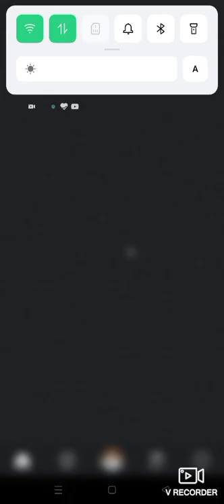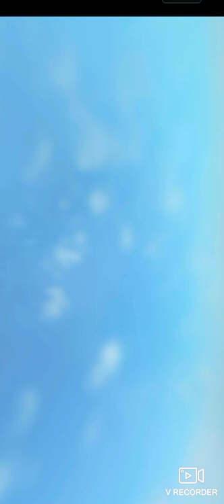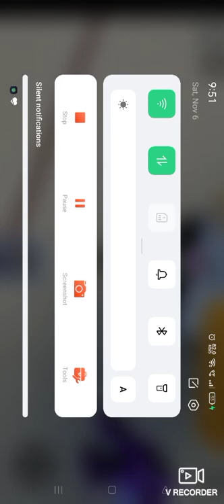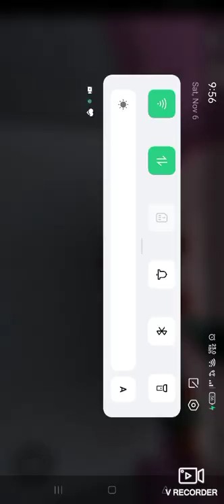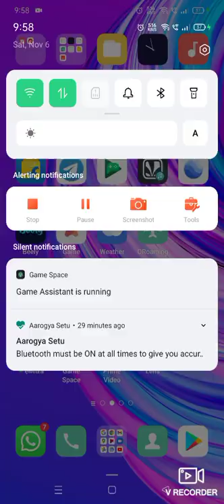play squid game in roblox oo mmyy gggoooddd